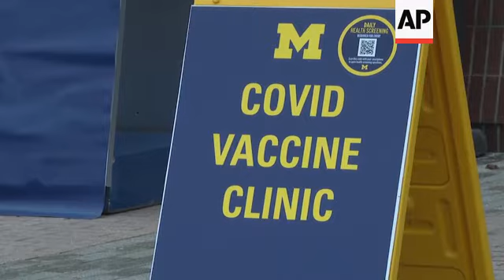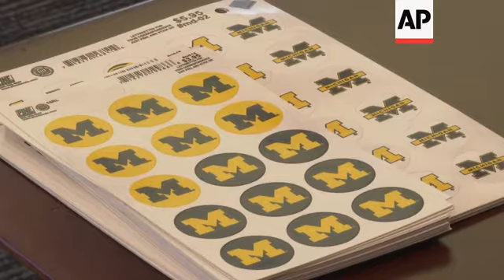Michigan football stadium becomes vaccine clinic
(31 Dec 2020) The Big House has been transformed into The Big Vaccine Clinic.
A few hundred University of Michigan medical professionals and students who work in health care settings were receiving their first dose of the COVID-19 vaccine on Thursday at Michigan Stadium, one of the nation's largest sporting venues.
Known as The Big House, the on-campus stadium welcomed 100,000-plus maize-and-blue-clad fans on pre-pandemic fall Saturdays.
"I am a lifelong University of Michigan football fan and come to the stadium regularly for games, but have never been here in this capacity before," said Dr. David Miller, chief clinical officer at University Hospital and the cardiovascular center.
The Michigan Stadium clinic is not open to the public.
Those who visited on Thursday's opening day did so by appointment only and fall into the vaccine priority group Phase 1A category.
Michigan Medicine already has vaccinated thousands of health care workers and hopes to safely and efficiently deliver all vaccine doses received from the state through the opening of the stadium and other spots.
"What became clear is that we needed first a venue with a lot of space," Miller said. "And the stadium met that need. And we need a lot of space, because we need to be able to achieve social distancing, both for the team members and community members here to receive the vaccine, as well as for our vaccination teams."
As more vaccine becomes available, the Michigan Stadium site eventually is expected to be able to host up to 2,000 vaccinations a day.
Sara McCrea (meh-KRAY'), a registered nurse from nearby Dexter, Michigan, who was vaccinated at the stadium, said the entire process took only 10 minutes.
"It's been great. I got to come in and see this beautiful building. Everybody here has been really friendly, very easy to work with. The process is very quick. There's plenty of parking. I'm happy," she said.